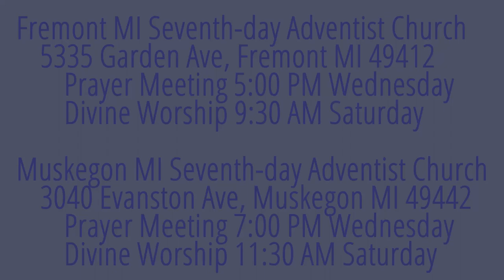The Weeping Prophet Jeremiah 17:5-8 Cursed or Blessed? Your Choice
Is the flesh your strength?